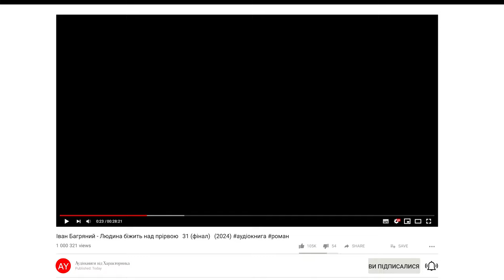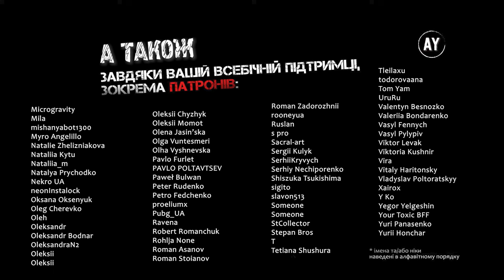Іван Багряний - Людина біжить над прірвою 🔶31 (фінал)🔶 (2024)